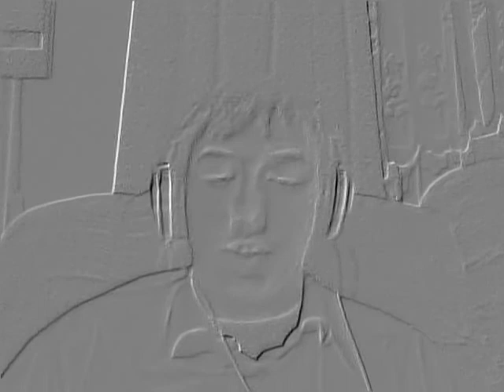Video Blog 1 - Trying Out The Vlogging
Just me messing around on my new laptop seeing what it can do...